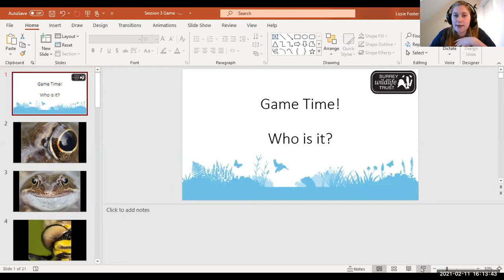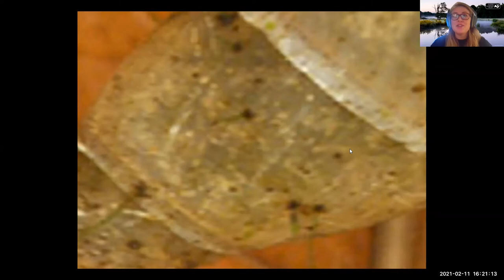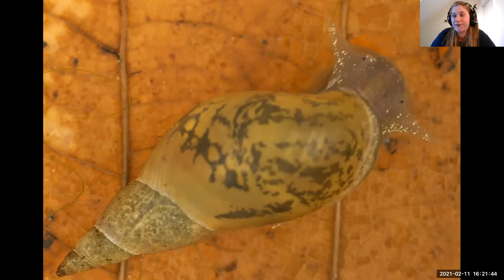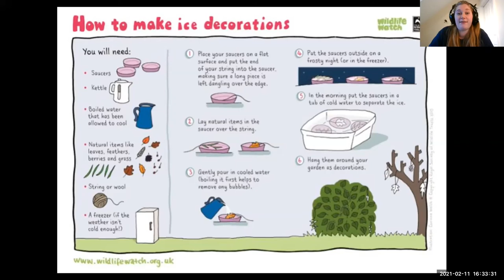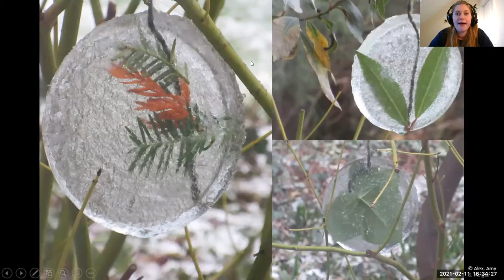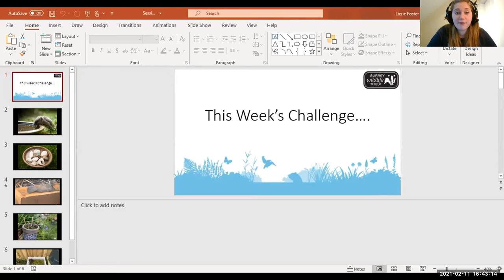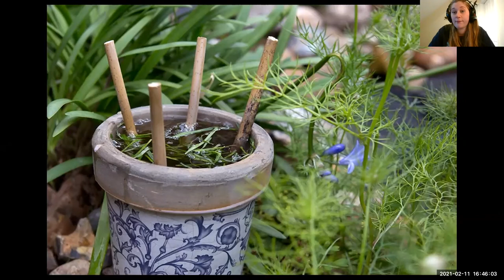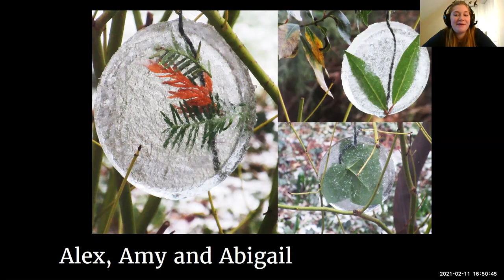Explorers at Home Week 3: Water for Wildlife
This week is all about the watery world around us. We will take a closer look at some of the creatures that call water their home in a fun game and we will transform water into art with a magical icy craft. There's always a challenge for you and this week you might need your wellies!